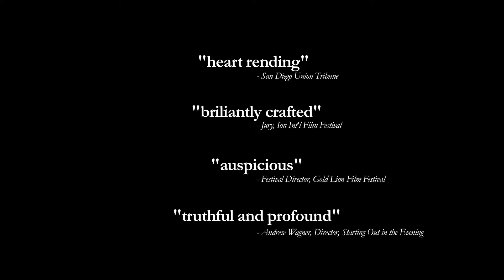Renouncing Angelica - film by Temi Ojo (Trailer Revised w. Festival Selections and Critic Remarks)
"Love. It's about what you wish to share, not what the other deserves."

Synopsis:
Drew is a match to donate bone marrow to his ex-fiancee; however he is having difficulty committing to it because he is still upset at her infidelity.

Starring:
Jean-Pierre Vertus
Dani Coleman
Shenna Bautista

Written/Directed by: Temi Ojo
Produced by: Temi Ojo & Vanessa Mariveles
Director of Photography: Benjamin Casias
Edited by: Temi Ojo
Original Score by: Curt Schatz

Critics' Remarks:
"Temi Ojo's Renouncing Angelica is a heart rending short work." - Neil Kendricks, San Diego Union Tribune

"A brilliantly crafted story, with great directing and editing; a very encouraging film, the director has huge potential." - Jury, ION International Film Festival

"Temi Ojo seeks to delve beneath the surface emotions of his subject for deeper psychological meaning - an auspicious start for an independent filmmaker; ...keep an eye on this developing director." - James Hall, Festival Director, Gold Lion Film Festival

"A powerful film. Very moving. I love it" - Diane Baker, Actress, The Silence of the Lambs, The Joy Luck Club

"There are many moments of great cinematic power and truthful and profound human behavior. It shows a true directorial sensibility. The music and soundwork really brings forth Temi Ojo's sensitive feeling for his characters." - Andrew Wagner, Award-winning Director, Starting Out in the Evening

"Renouncing Angelica is a powerful short that has a place in any festival seeking to promote positive images." - David Small, Director, Texas Black Film Festival

"Temi Ojo is a star! This is only the beginning..." - Dominique Piotet, (former) CEO, L'Atelier - BNP Paribas

Awards and Film Festivals:
WINNER -- Festival Director's Award - Gold Lion Film Festival 2009
WINNER -- Best Short Film Award - ION International Film Festival 2009
WINNER -- Special Artistic Talent Award - Silicon Valley Film Festival 2010
Official Selection -- S.E. Manly Short Film Showcase 2010
Official Selection -- International Pan African Film Festival of Cannes, 2011